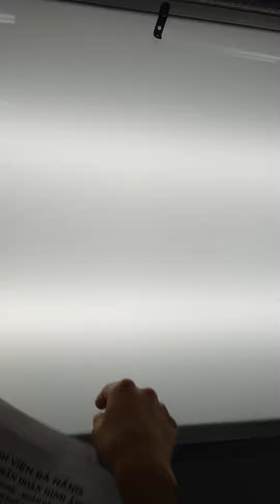CÁCH ĐỌC X QUANG NGỰC | CT SỌ NÃO | LÂM SÀNG NGOẠI THẦN KINH